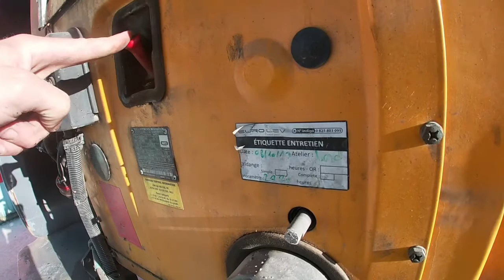Used Haulotte H21 TPX | Used Articulated Boom Lift | equippo.com | Used heavy equipment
Video of a Used Haulotte H21 TPX - 2010 | Used Articulated Boom Lift |